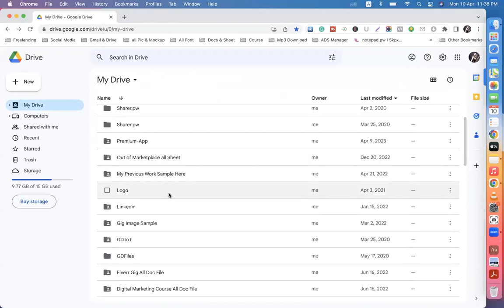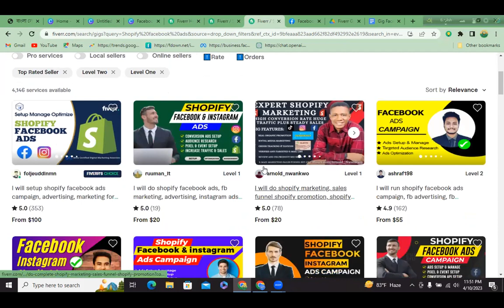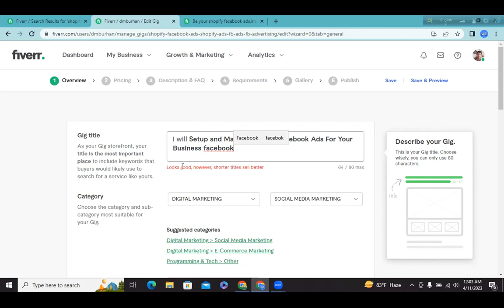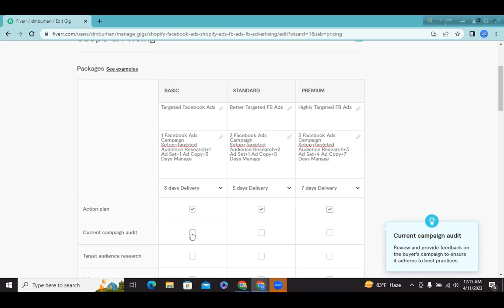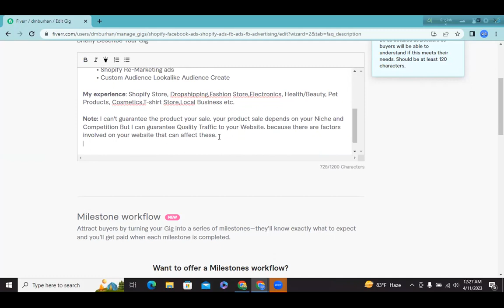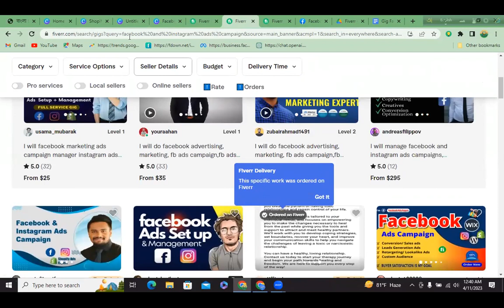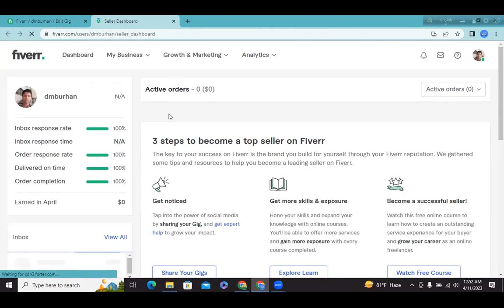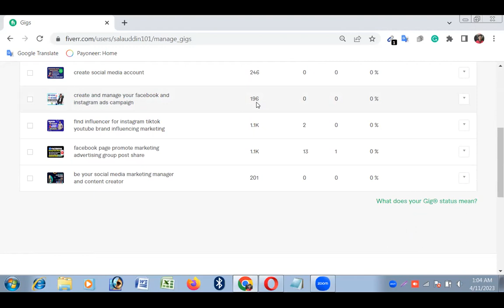Class 28 || Digital Marketing Bangla Tutorial 2023 || DMLC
| Thanks |